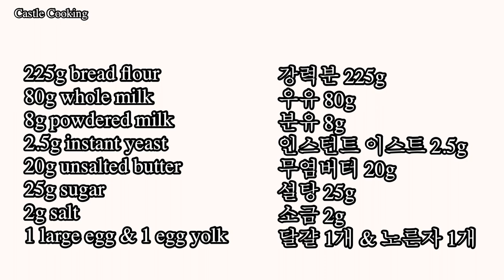Brioche / Best French Brioche / Soft Sandwich Bread 프랑스빵 브리오슈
Soft and Delicious French Brioche Sandwich Bread
French traditional bread made with enriched dough
Great for sandwich or French toast
Super soft, fluffy & delicious!

Dough ingredients:
225g bread flour
80g whole milk
8g powdered milk
2.5g instant yeast
20-40g unsalted butter
25g sugar
2g salt
1 large egg & 1 egg yolk

프랑스 전통빵 브리오슈
부드럽고 고소한 프랑스 전통빵입니다
샌드위치나 프랜치 토스트로 좋아요
매우 부드럽고 맛있는 빵입니다!

반죽 식재료:
강력분 225g
우유 80g
분유 8g
인스턴트 이스트 2.5g
무염버터 20-40g
설탕 25g
소금 2g
달걀 1개 & 노른자 1개

**Great Sandwich bread recipe video links**